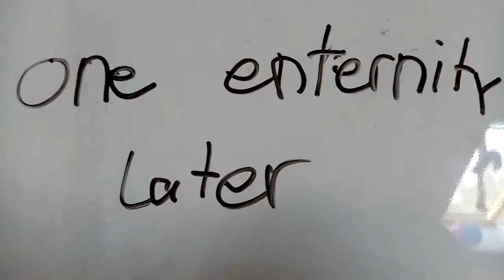Easter Special Part I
Today, Pixy and Co. ate going on an epic treasure hunt. But Planty Plant has returned...

Please note that none of this is copyrighted. Stay safe and happy Easter.